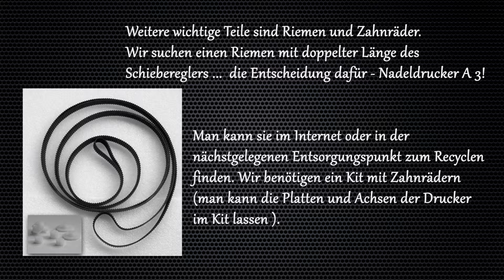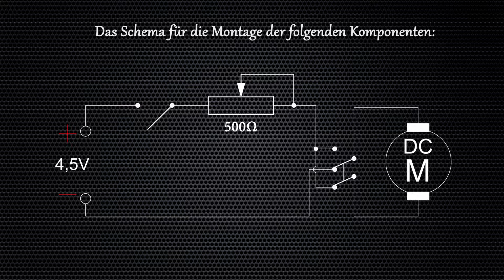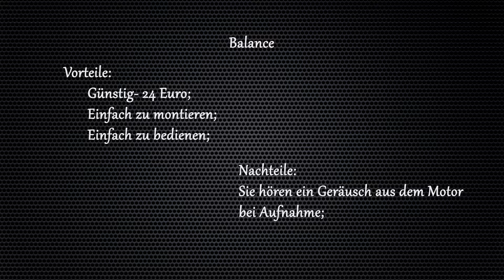Motorisierte Slider / Schieberegler Motor - Lektion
Motorisierten Slider Motor. Kamera oder DSLR-Kamera.